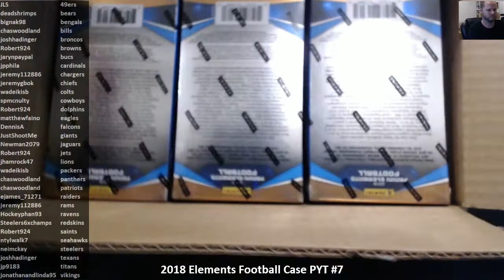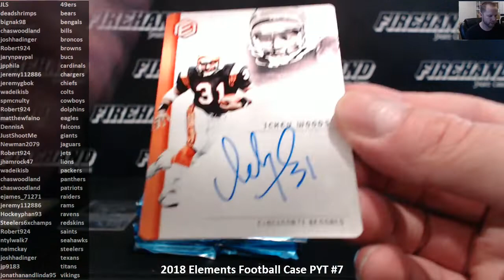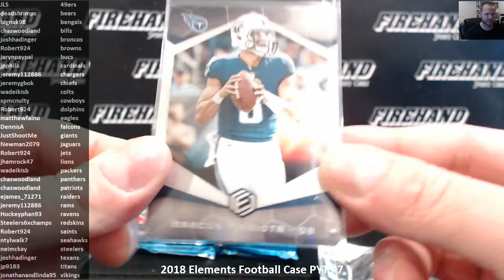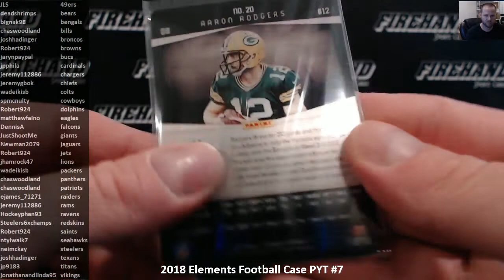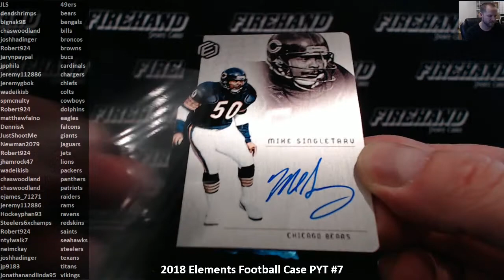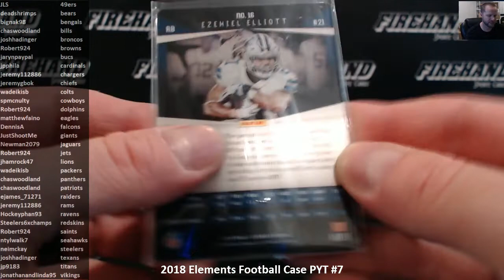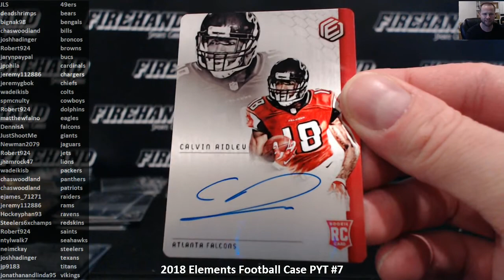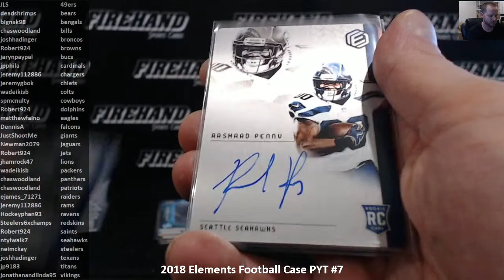2018 Elements Football Case PYT #7 ~ 8/14/18